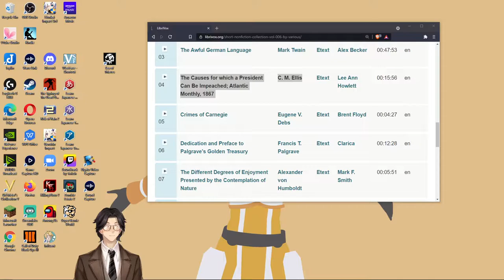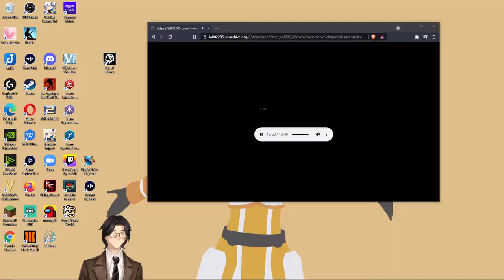The Causes for which a President Can Be Impeached; Atlantic Monthly, 1867 By C. M. Ellis: Audiobook